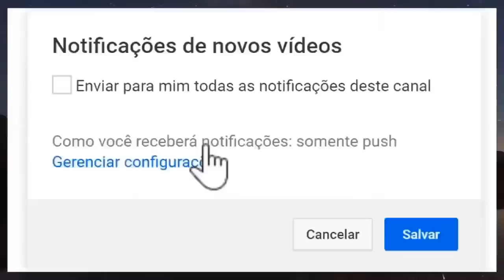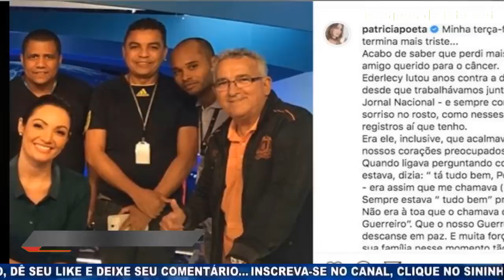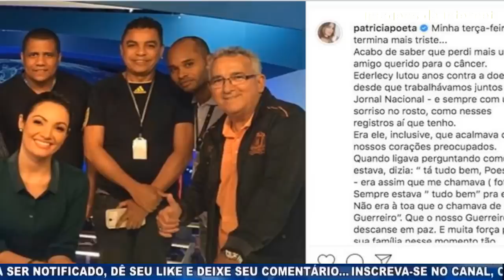Tristeza na Globo Apresentadora Patrícia Poeta perde amigo no jornal nacional luto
► Duvidas ? Comente ✔